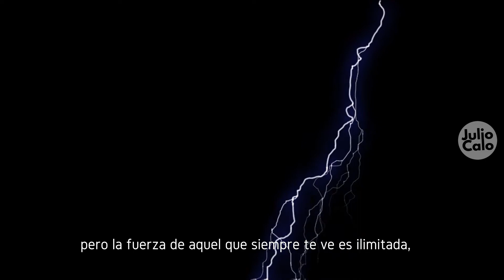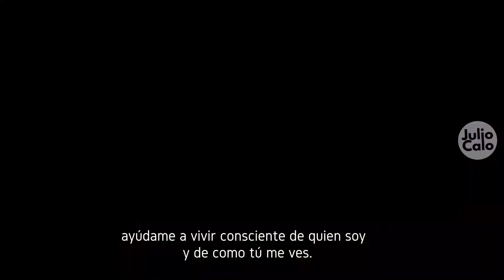«Como tú me ves» Alguien necesita oír esto.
Que tu meta sea verte como Dios te ve.